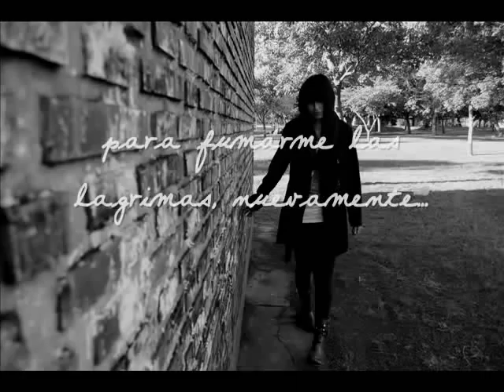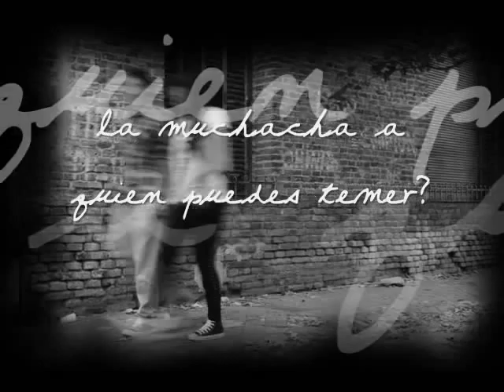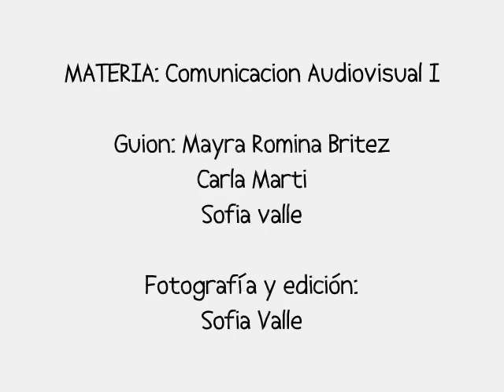Damien rice-Cheers Darlin'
integrantes:
Mayra Romina Britez
Carla Marti
sofia Valle

actores: Lelio Valle y Florencia Echave